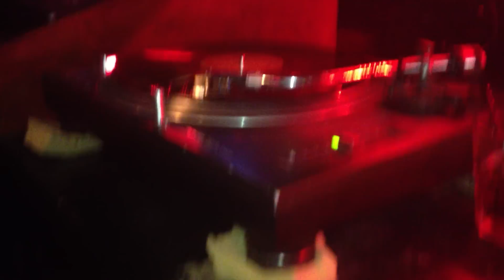ABA SHANTI I @ ROOTIKAL , EAST VILLAGE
ABA SHANTI I @ ROOTIKAL , EAST VILLAGE 1st JUNE 2012 performing "One Blood" by Prince Jamo.
LINEUP:
MAD PROFESSOR
ABA SHANTI I
ENOS MCLEOD live
EARL GATESHEAD
MRFASO
DAVID HILL
STUART PATTERSON
OXMAN
ASHER G
TINY T